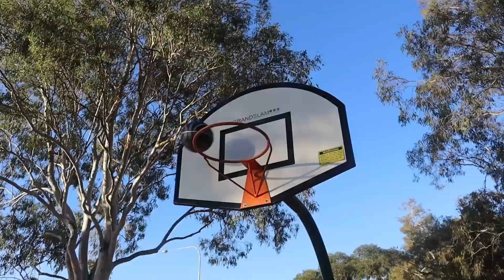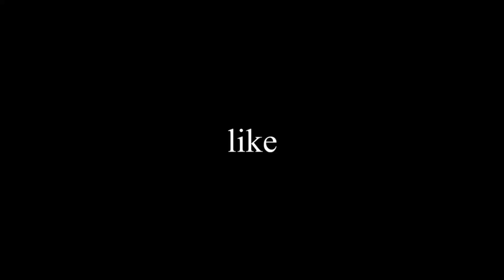DUDE PERFECT BE LIKE...